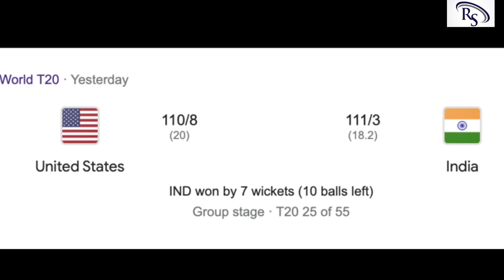India vs USA t20 cricket World Cup 2024 highlights 🔥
India vs USA t20 cricket World Cup 2024 match 25 highlights 🔥